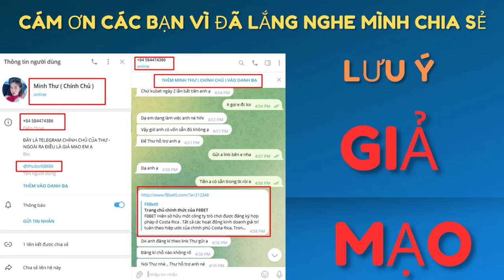MẸO CHƠI BACCARAT | CÁC TIÊU CHÍ LỰA CHỌN TRANG ĐẦU TƯ UY TÍN | YẾN THƯ BACCARAT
CHÀO MỪNG MỌI NGƯỜI ĐÃ ĐẾN VỚI KÊNH YẾN THƯ BACCARAT

 Mình là Yến Thư mình đã có kinh nghiệm đầu tư vào baccarat. Nên mục đích mình tạo kênh này là để chia sẻ-giao lưu-học hỏi về kĩ năng cũng như các kiến thức về baccarat. Phương châm đầu tư của mình là húp nhiều không bằng húp đều, nên các video mình up trên kênh sẽ là những trải nghiệm thực tế mà mình áp dụng trong quá trình mình đầu tư. Bạn nào muốn giao lưu hay chia sẻ thêm về kiến thức thì đừng ngại nhắn tin telegram của Thư : @thubcr6868
Hoặc zalo: 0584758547 để chúng mình gắn kết với nhau hơn nhé^^